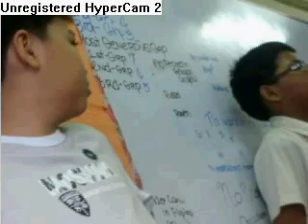SJA-5 St. Therese 08-09 Pics!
Random pictures of my section on our school!!
Summer vacation is near!! I'm so excited but still gonna be sad...! 5 St. Therese is the best section EVER!
I've never experienced so much fun on other sections! St. Therese is really the best ! I LOVE MY CLASSMATES!